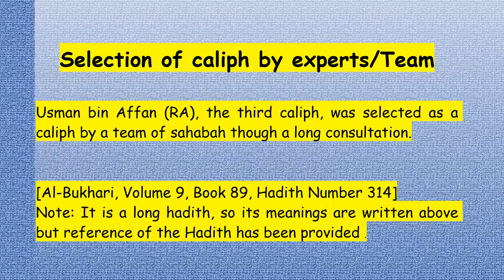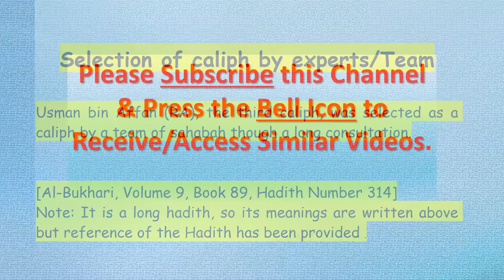Hiring practices of the Prophet (pbuh)